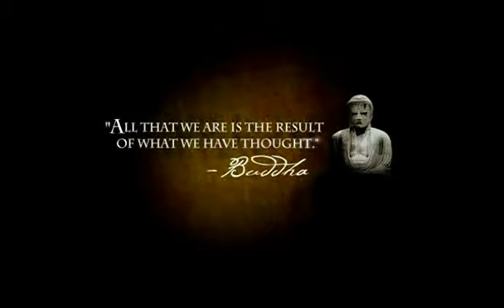The Secret (grateful)